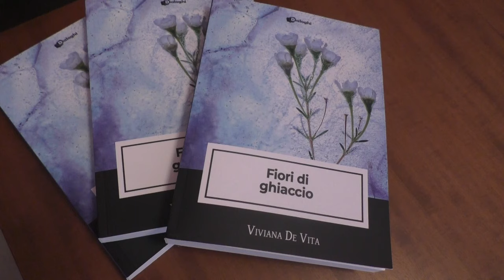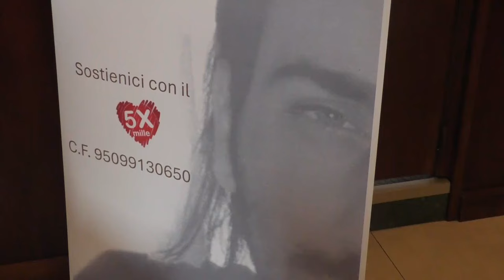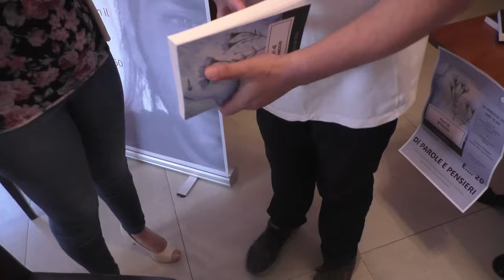Presentato a Salerno il libro "Fiori di ghiacco" , di Viviana de Vita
Una donna che vuole diventare madre, anche se la natura non glielo concede ed un altra che ci rinuncia abortendo. Presentato il libro "Fiori di ghiacco" , di Viviana de Vita,  nell'ambito di "E ...20 di parole e pensieri" dell'associazione Paolo Masullo...